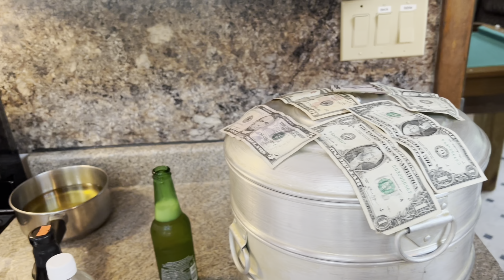Pocono Pennsylvania Part II with friends and family's...